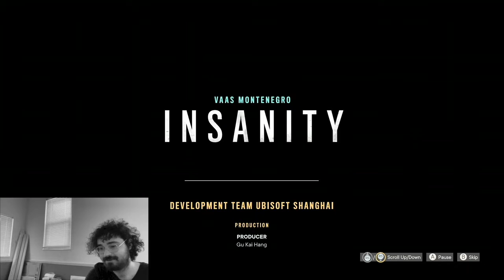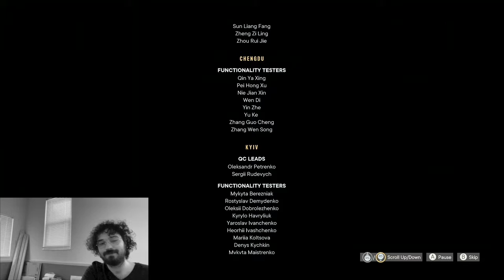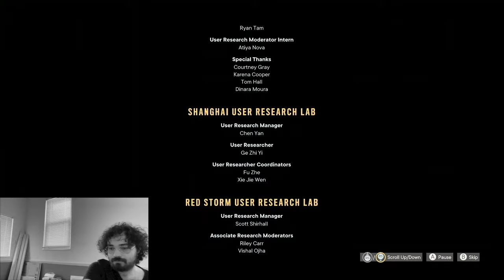Insanity (s5p2): Vaas Far Cry 6 DLC Let's Play Mind Level 5 w/ Young Honey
Part 2 of 2, the final adventure. our last time going through Vaas' mind. Praise to whatever higher power is out there, I got gray hairs from doin this